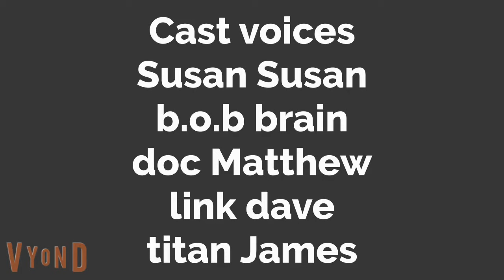super heroes vs villains 2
rated PG
superhero/action adventure
based on movie the Incredibles 2004 monsters vs aliens 2009 toy story 3 2010 megamind 2010
production company Malcolm's world films
Language English